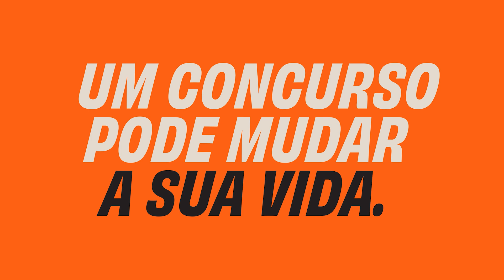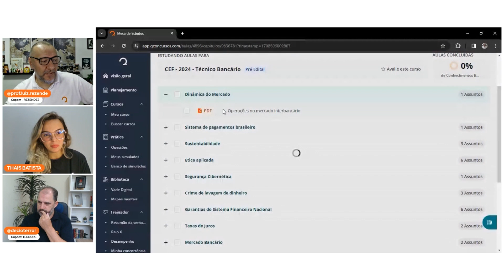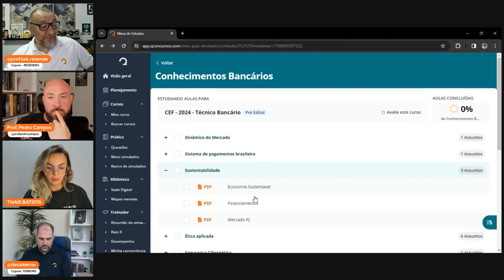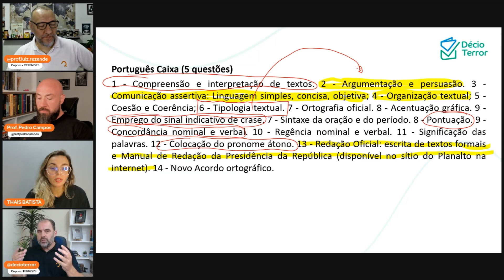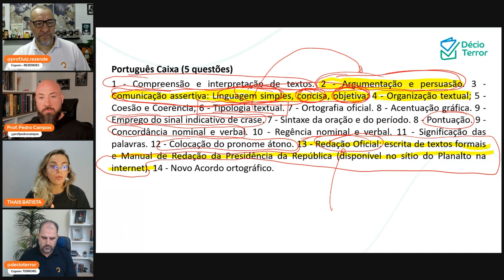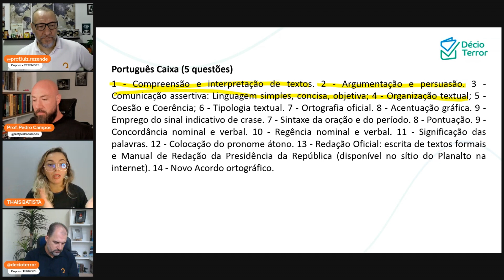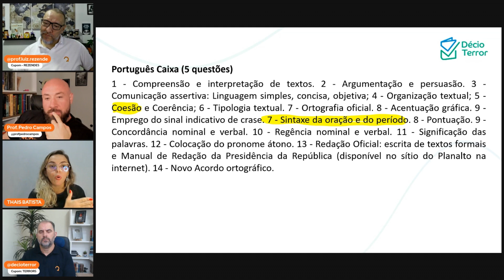O que cai na prova do concurso Caixa 2024?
Os professores Luiz Rezende, Décio Terror, Thaís Batista e Pedro Campos discutem a inclusão de novos termos e tópicos nos editais de concurso, especificamente no caso do concurso da Caixa 2024.

Os participantes destacam a importância de compreender as conexões entre os tópicos e a necessidade de estratégias de estudo eficientes para lidar com a extensão do conteúdo programático.

Destaques
- A importância de compreender as conexões entre os tópicos do conteúdo programático para um estudo eficiente.
- Avaliação crítica da inclusão de novos termos nos editais de concurso, levantando a questão da covardia por parte dos especialistas na definição dos temas.
- Sugestão de estratégia de estudo para lidar com a extensão do conteúdo programático, como priorizar certos tópicos em função do tempo disponível.
- A clareza e transparência nos editais de concurso, como no caso da Vunesp, são ressaltadas como ideais a serem seguidas.

O concurso, a Caixa Econômica Federal oferece o total de 4.050 vagas para cargos dos níveis médio e superior.

Desse quantitativo, 2 mil são para técnico bancário novo (tradicional) e 2 mil para técnico bancário da área de Tecnologia da Informação (TI).

Em ambos os casos, para se candidatar é preciso ter o nível médio completo. A remuneração inicial é de R$3.762, podendo chegar a R$5.575,54, com o auxílio-alimentação, no valor de R$1.014,42, e a cesta-alimentação de R$799,38 (setembro de 2022 - último acordo em vigor).

O concurso também traz 50 vagas para cargos de nível superior, sendo eles: médico do trabalho (28 vagas) e engenheiro de segurança do trabalho (22 vagas). A remuneração é de R$12.999,80 e R$16.728,80, respectivamente, já com os benefícios.

Os candidatos a técnico bancário serão avaliados por provas objetiva e discursiva (redação para técnico bancário), no dia 26 de maio, em todo o país.

Na avaliação objetiva serão exigidas 60 questões, sendo 25 de Conhecimentos Básicos e 35 de Conhecimentos Específicos.

Para técnico bancário tradicional, a estrutura será a seguinte:

Conhecimentos Básicos (25 questões)
- Língua Portuguesa: 5 questões;
- Língua Inglesa: 5 questões;
- Matemática Financeira: 5 questões;
- Noções de Probabilidade e Estatística: 5 questões; e
- Comportamentos éticos e compliance: 5 questões.

Conhecimentos Específicos (35 questões)
- Conhecimentos Bancários: 15 questões;
- Conhecimentos de Tecnologia da Informação e Comunicação: 5 questões;
- Conhecimentos e Comportamentos Digitais: 5 questões;
- Atendimento Bancário: 10 questões.

- Tecnologia da Informação: 30 questões; e

Os candidatos a médico e engenheiro, por sua vez, serão avaliados por meio de provas objetiva, discursiva e de títulos, esta última classificatória.

A aplicação também ocorrerá em 26 de maio, em todo o país.